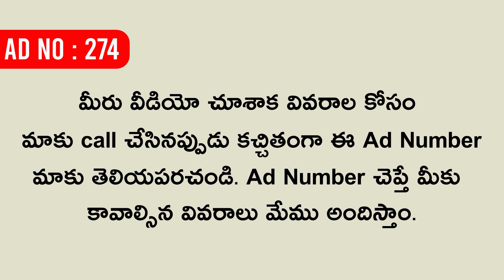( SOLD OUT ) 13 Lakhs Only | House For Sale In Bhavanipuram Vijayawada.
** మీరు కొనుకున్న రేటు మీద మా ఛానల్ మార్కెటింగ్ టీం కి 1% కమిషన్ ఇవ్వలిసి ఉంటుంది గమనించగలరు.
13 Lakhs Only | House For Sale In Bhavanipuram Vijayawada | Houses In Vijayawada.

House Details :-

* Bhavanipuram HB Colony Area In Vijayawada
* Walkable Distance From HB Colony Main Road
* 5 Kms Distance From Vijayawada Bus Stand
* 5 Kms Distance From Vijayawada Railway Station
* West Facing
* 300 SFT
* Single Bedroom, Hall cum Kitchen & Bathroom
* Only 2 Wheeler Parking
* Perfect Vaasthu
* Clear Title & Registration
* 15 Years Old House

House Cost = 13 Lakhs